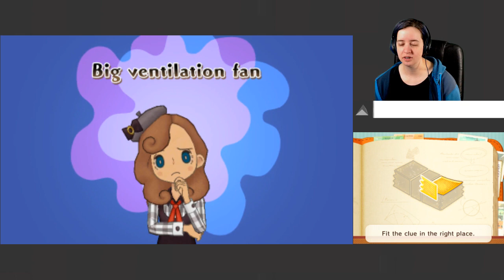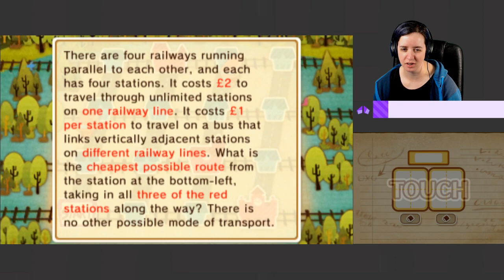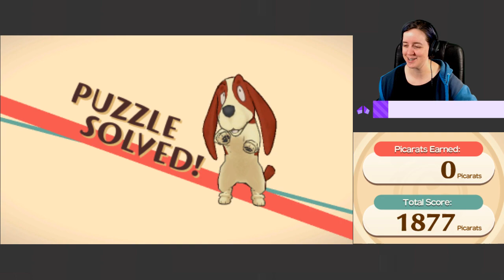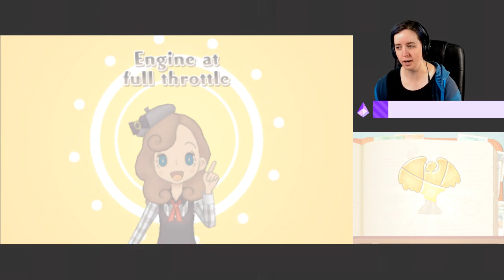Katrielle and the Millionaires' Conspiracy [3DS] - Stream 6 || LunarJade Streams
Game: Layton's Mystery Journey: Katrielle and the Millionaire's Conspiracy